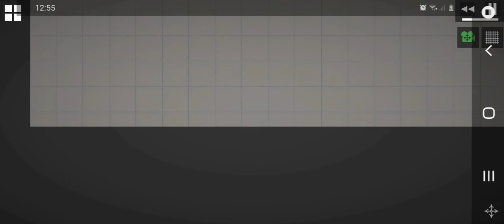Guns and grenade sounds (melon playground)